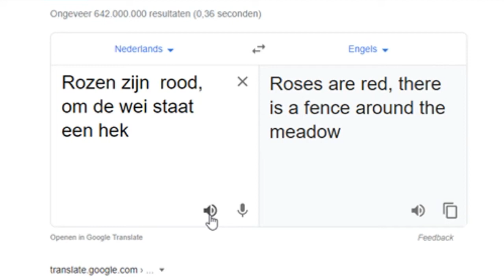Google Translate - Rozen Zijn Rood MEME #3! Jeroen Pas Nou Op Met Dat Vuur!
Bedankt voor het kijken naar de video.